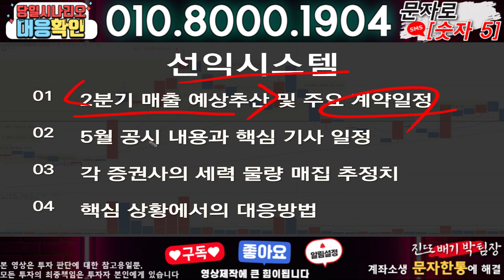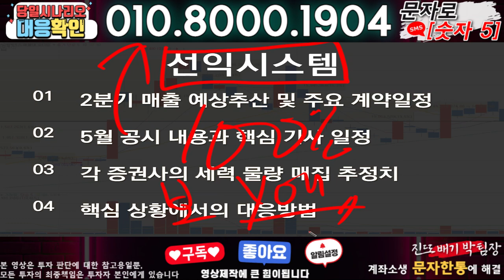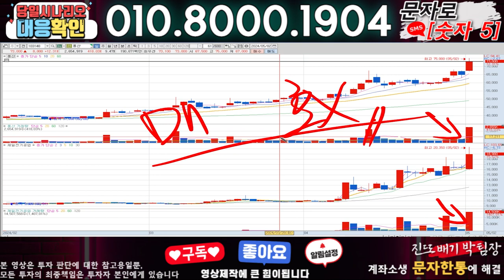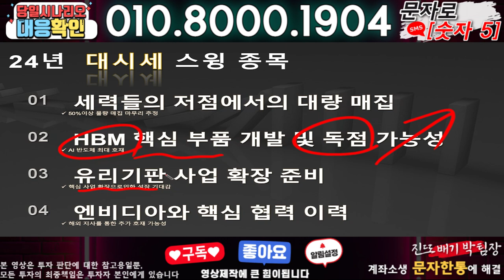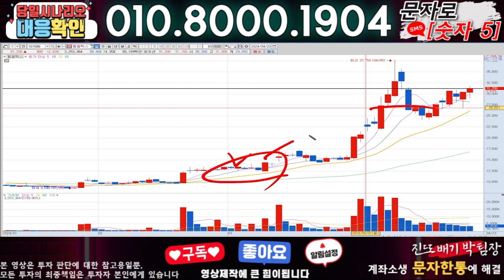선익시스템 ) 3분전 기습속보-공식입장발표!! 무슨일인가?